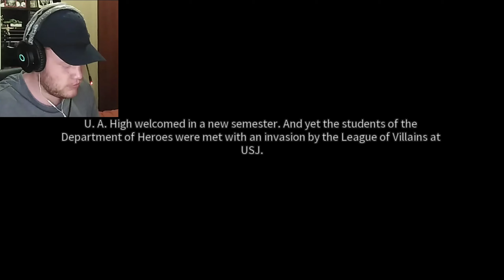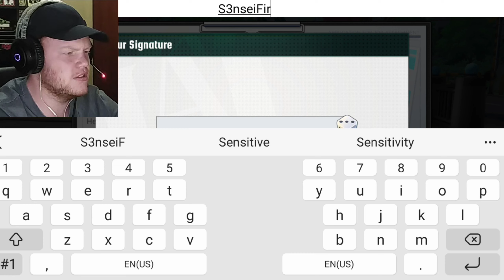THIS GAME IS AWESOME - MHA The Strongest Hero EP1